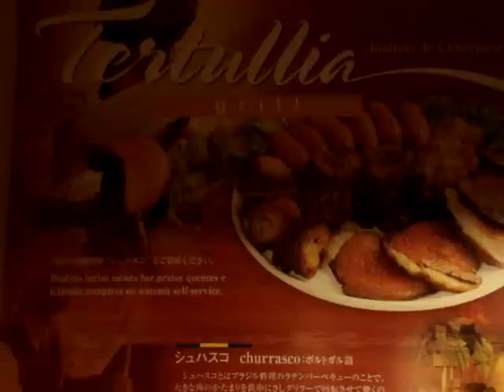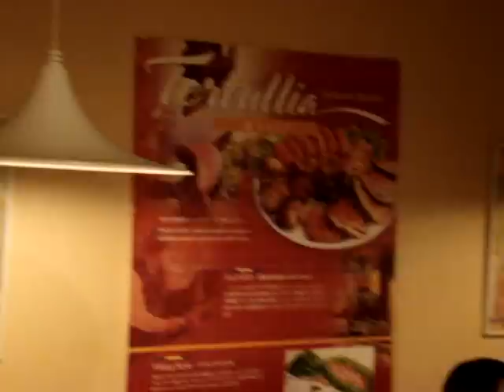tertullia de hama churrasco e samba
churrascaria  no  japao